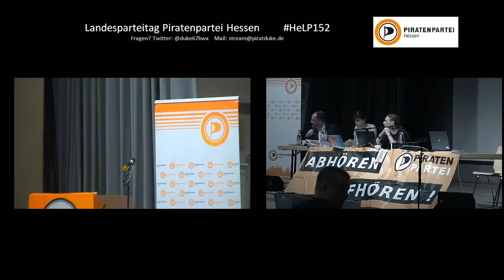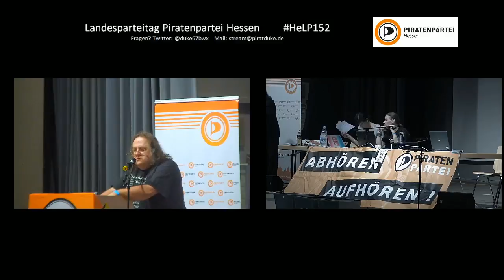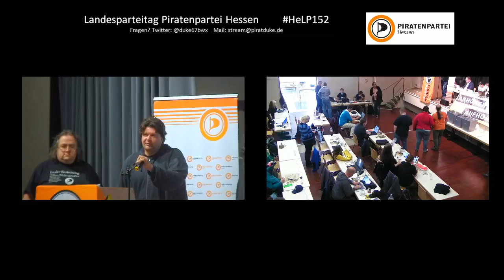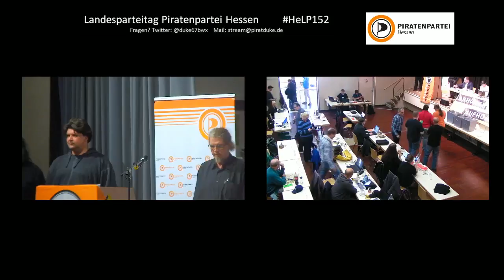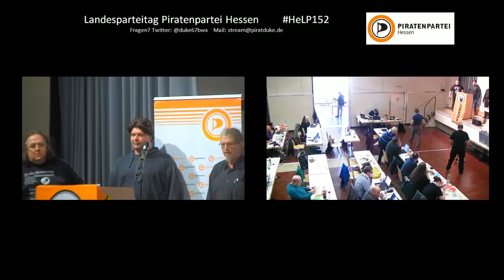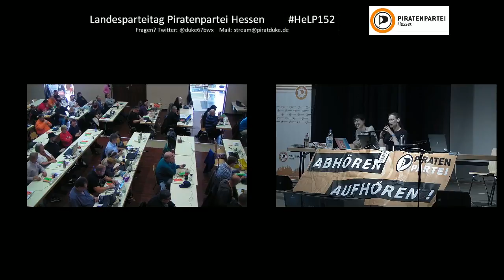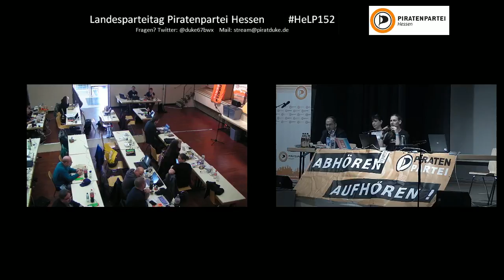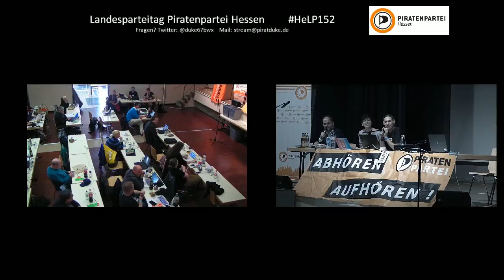HeLP 15.2 TOP 6.6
*** Der Wahlleiter eröffnet die Kandidatenliste zur Wahl der
      Beisitzer
*** Kandidaten: Manfred Wolter, Michael Behrendt, Knut Bänsch
*** Der Wahlleiter schließt die Kandidatenliste zur Wahl der
      Beisitzer
*** Die Kandidaten stellen sich vor.
*** Der Kandidaten beantworten Rückfragen der Mitglieder.
*** Abstimmung über die Anzahl der Beisitzer. Soll ein Beisitzer
      gewählt werden. Mehrheit dafür.